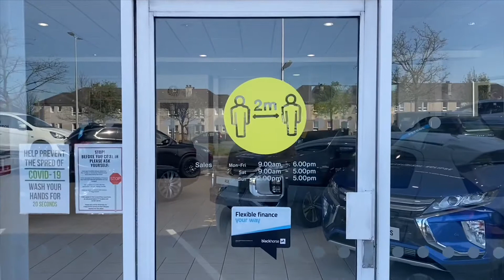Mitsubishi Eclipse Cross - ST69 XXL. For Sale At Richard Lawson Autoecosse Mitsubishi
This Mitsubishi Eclipse Cross, 1.5 Design SE 5dr, is currently for sale here at Richard Lawson Autoecosse Mitsubishi.